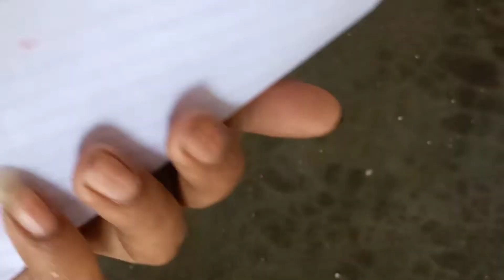How to make a mixture grinder machine.all in one grainder. powerful dc motor.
video a66ha laga to like jarur kare. comment kare konsi part upko sabse a66ha laga or qu!! or konsi cheej karne se video or vee a66ha lagega.

1) how to make a road roller drum wheel.
2)-- how to make a 2 in one extension board at home 3)--how to make 3)--a submersible pump at home.
4) how to make a air blower.
6) portable table lamp make at home.

7) how to make a power bank at home.

8) how to make soap case in 2 min at home.

9) what is inside a cordless hammer drill machine.

10) HOW TO MAKE A paper lamp.

11) how to make a pressure washers at home.

12) - acetylene gas making process.

Jai Hind Jai 🇮🇳

Listen ad-free with YouTube Premium
Song                      Cradles
YouTube by LatinAutor - SonyATV, LatinAutor, Featherstone Music (publishing), UNIAO BRASILEIRA DE
LatinAutorPerf, AMRA, and 10 music rights societies no